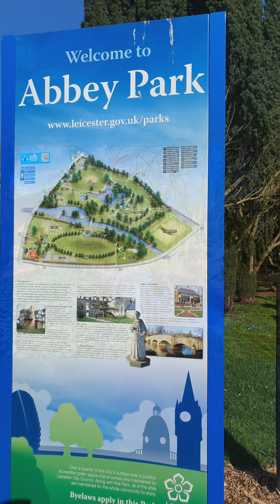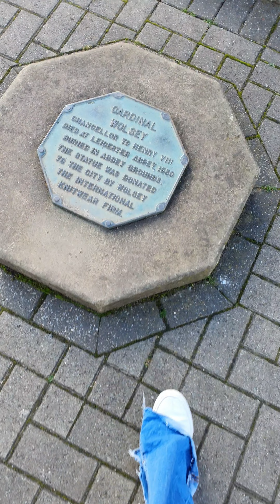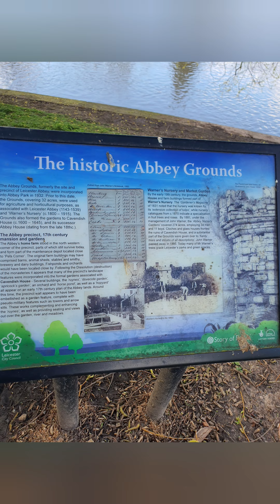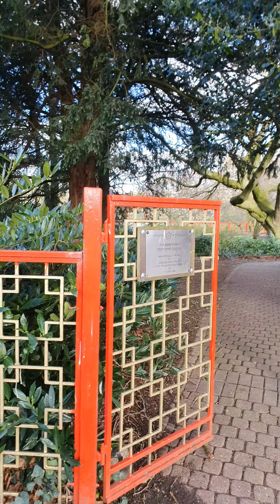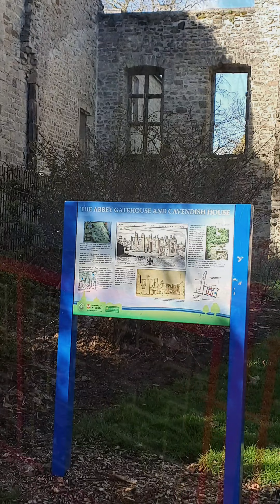Walk around Abbey park, Leicester.